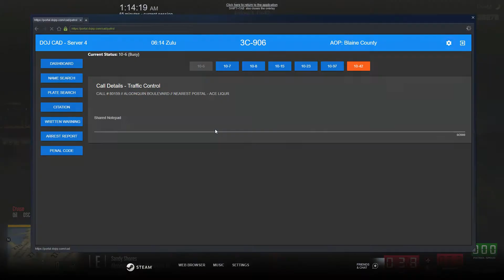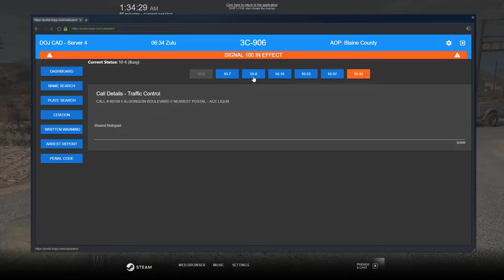GTA 5 Roleplay - Emergency Helicopter Transport | DOJRP #73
Hello everyone and welcome to a new series on the channel and that will be DOJRP content. The DOJRP community is one of the largest GTA 5 Roleplay Communities out there with thousands of members. Let me know what you guys think of more gta 5 doj and gta 5 dojrp videos! Let me know if you would like to see more gta 5 doj law enforcement and civilian side as well! DOJRP is a highly realistic gta 5 roleplay community where you can roleplay as a civilian of san andreas, los santos police department, blaine county sheriff's office, san andreas highway patrol, los santos fire department, or san andreas communications! We have a slot for everyone here that enjoy police roleplay and gta roleplay here at DOJ!

If you enjoy watching gta 5 police roleplay, then you have come to the right place! Here, I feature and showcase gta 5 doj leo and gta 5 doj civilian.

I enjoy every second of being in the DOJ! I plan to upload many more DOJRP  content in the future. Videos of LEO and Civ. If you're interested in joining the DOJRP community, check out the website below: